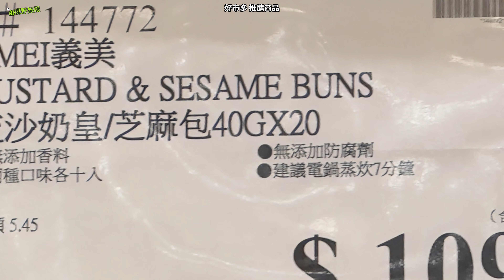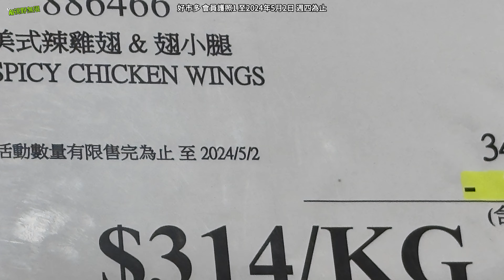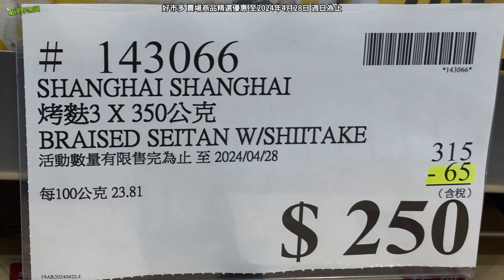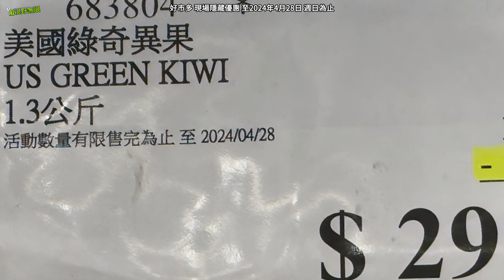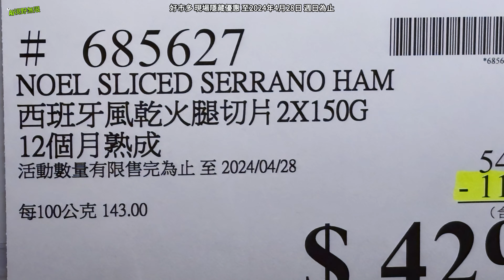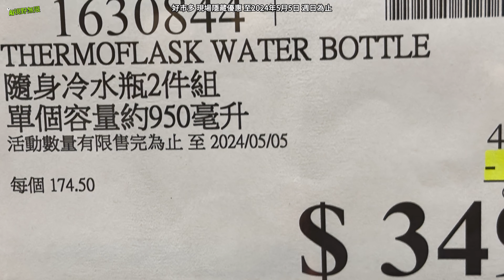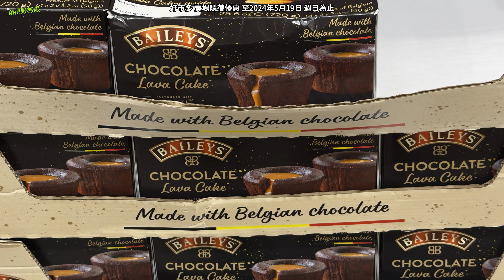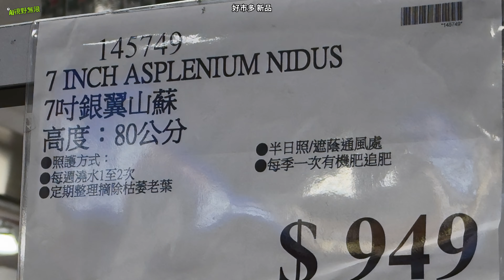costco 好市多 本週優惠2024年4月22日至5月19日 DM 黑鑽卡專屬優惠 賣場精選商品 賣場隱藏優惠 售完成止 會員護照 新品 快速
00:00 好市多 推薦商品
00:29 好市多 會員護照1 至2024年5月2日 週四為止
02:09 好市多 現場隱藏優惠 至2024年5月2日 週四為止
02:29 好市多 賣場商品精選優惠 至2024年4月28日 週日為止
03:39 好市多 現場隱藏優惠 至2024年4月28日 週日為止
07:19 好市多 現場隱藏優惠 至2024年5月5日 週日為止
09:06 好市多 賣場隱藏優惠 至2024年5月12日 週日為止
09:39 好市多 賣場隱藏優惠 至2024年5月19日 週日為止
09:49 好市多 COSTCO 售完成止
09:59 好市多 COSTCO 新品

COSTCO 本週店內
好市多好康優惠 分享給大家！

商品實際顏色及價格，以各賣場為準。
新片上架會第一時間通知您

以上是本次的影片內容，歡迎底下留言，讓我知道您的想法，謝謝

我的大甲媽祖繞境體驗2024繞境前必學！大甲媽祖十大禁忌！必帶物品大公開！

ICRA 2023展現科技奇蹟：AI與科技工程師齊聚，共同探索機器人的驚人應用前景！

人形機器人智慧演進：探索Apollo技術和天才少年所開發之遠征A1機器人的新境界

白沙屯拱天宮媽祖 耕牛園炸雞讓你秒殺味蕾 彩繪稻田 苑裡藺草文化館 垂坤食品 通霄海盜船公園 東北香粑粑 好望角 一日遊 景點

機器人 2023 GITEX  社拜 機器人大會 AI人工智慧展覽 世界大展 一場融合AI科技和創新的資訊盛會

探索飛行汽車的未來世界：無限想像的藍天Flying Car，您準備上車了嗎? 飛天車的未來之旅

全球車廠進軍機器人領域！哪個國家的品牌稱霸最強機器人製造商？波士頓動力公司 Boston Dynamic